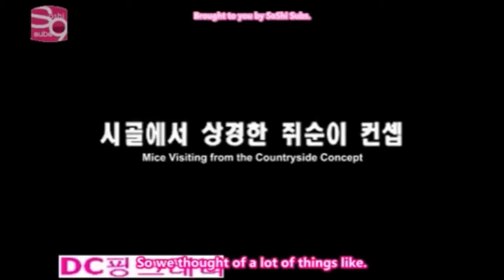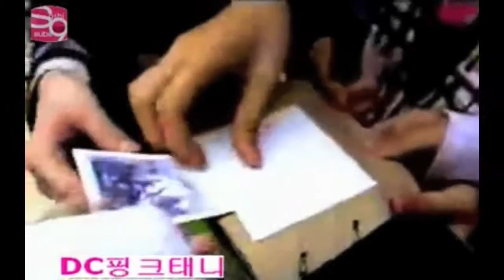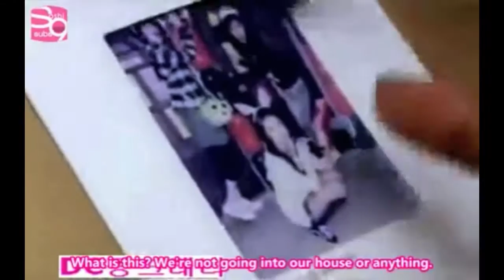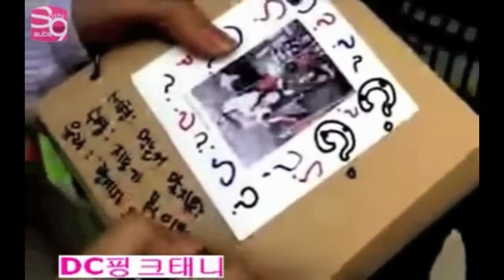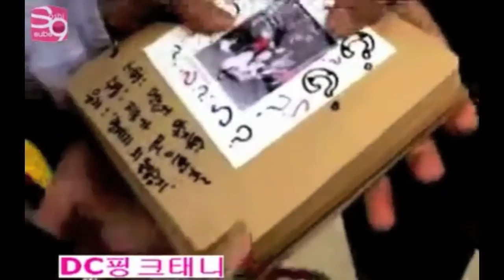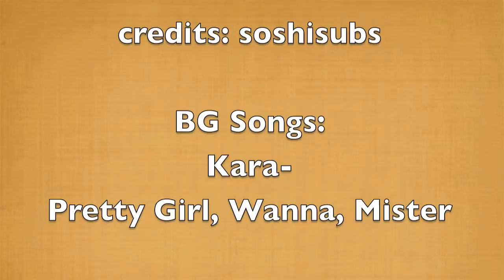SooRi Moment #44: Fun at the Amusement Park 2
Yeah, this is the second part!
I didn't cut this video, because there is always SooRi in there and the raw video is better, so you can see all moments.
Sorry if it is very long, but please watch everything. :D